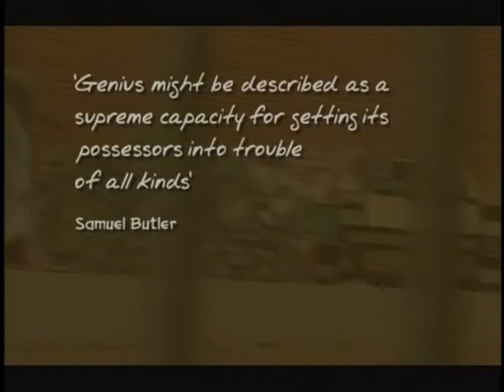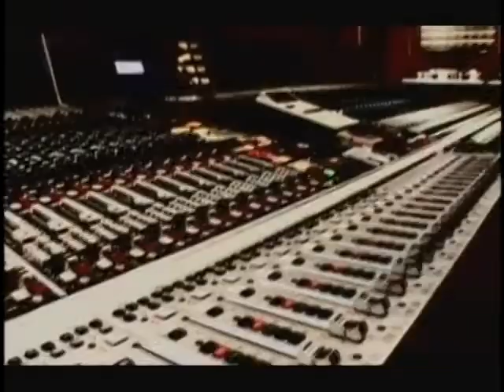Tupac - The Hip Hop Genius (Part 2 of 8)